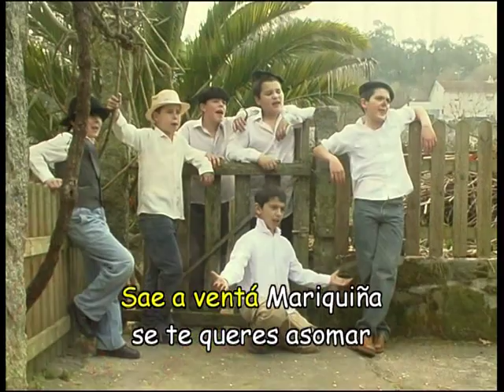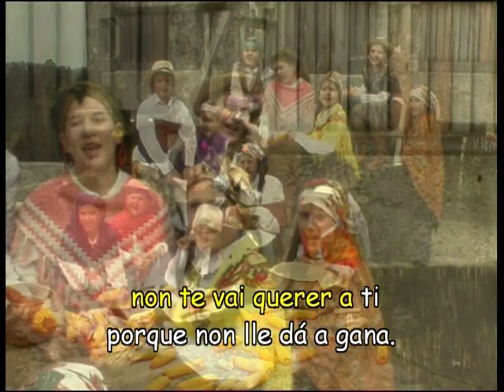Meniños Cantores - 13 - Regueifa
«Meniños cantores» é un traballo pioneiro realizado con escolas de Galicia e do Norte de Portugal. A iniciativa xurdiu da colaboración da Asociación Ponte...nas Ondas! cos estudios Casa de Tolos.